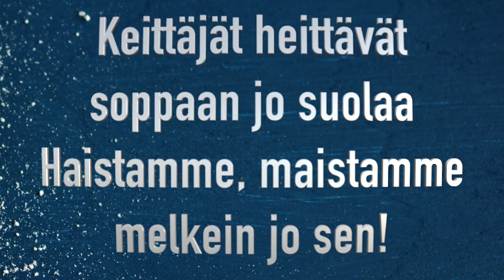Keittäjät keittää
Ruokalaulu kouluun, esiopetukseen tai vaikka leirille!

Sanat:

Keittäjät heittävät
soppaan jo suolaa
Haistamme, maistamme
melkein jo sen!

Raikuen, kaikuen
laulamme heille
ruuasta kuumasta
kiitoksen!